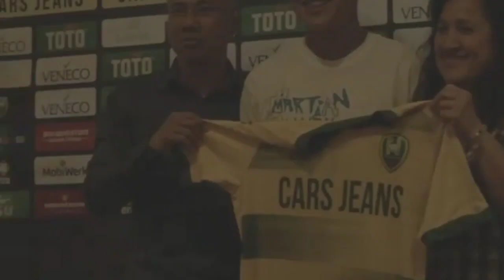JADI PERBINCANGAN MEDIA ASING PEMAIN KETURUNAN INDONESIA BELA TIMNAS U-16 DI PIALA ASIA....